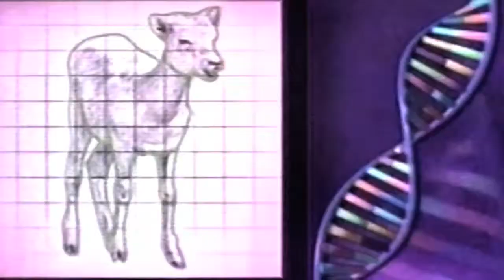FOREVER - 12 Scientists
WhatIsForever.com

In order to save humanity knowledge, culture and DNA, a group of 12 scientists were given the task to draft a 100 years agenda that would accelerate the advancement of technology, space exploration and genetics.

Unfortunately, history lost track of the project after it's been classified during the Cold War to protect it's plan from self-serving interests and power struggles.

But throughout the next 60 years, every major science achievement would bare the mark of Project FOREVER.